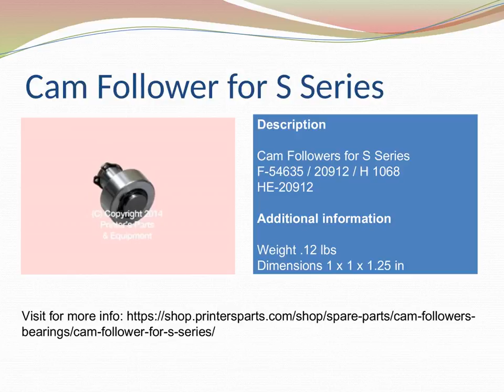Buy Cam Followers Parts - Shop.PrintersParts.com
Shop.Printers Parts offers great deals on Cam Followers parts. You can view cam followers spare parts at our website or visit for more information about our Printers Parts & Equipment Supplies Store then kindly visit us @ Shop.printersparts OR call us @ / 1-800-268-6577 OR mail us @